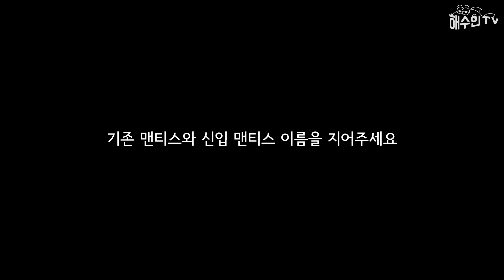공포의 핵주먹 만티스쉬림프에게 멘티스쉬림프를 주었더니... 대박결과 ㄷㄷ [해수인TV]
바다속 핵주먹 만티스쉬림프에게 멘티스쉬림프를 줘봤습니다 ㄷㄷㄷ